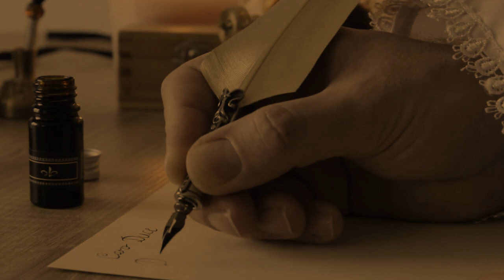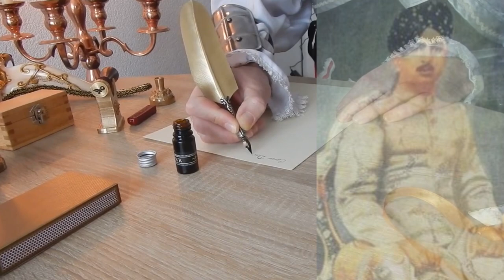Maharaja Chakradhar Singh | Moti Mahal | Sandeep Banerjee#kathak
Voice Over : Sandeep Banerjee

Concept : Sandeep Banerjee

Pic. Collection : Sandeep Banerjee

Editor : Peetar Tandon

Dedicated to : Maharaja Chakradhar ji

Background score : Pt. Paritosh Pohankar

🎶Sangeet Samrat || Raja Chakradhar Singh || Moti Mahal Raigarh || Chakradhar Samaroh

        Script By : Sandeep Banerjee

 NOTE: THIS VIDEO IS BASED ON MY INTERNET RESEARCH AND BOOK OF DR. P.D ASHIRWADAM (Raigarh Darbar)  Rest video is Theatrical Adaptation( Natya Rupantar) It may not be 100% Accurate